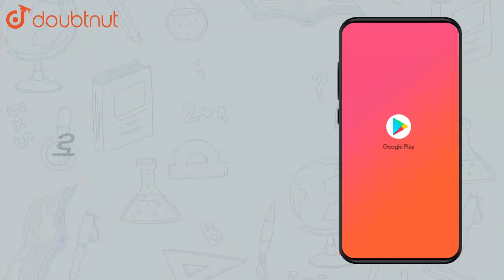The sum of father's age and twice the age of his son is 70.If we double | Class 10 Maths | Doubtnut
The sum of father's age and twice the age of his son is 70.If we double the age of the father and add it to the age of his son, the sum is 95.Find their present ages.

Online Class में Admission लेने के लिए यहाँ click करें :
👉Class 10 | Maharashtra Boards | English Medium :

👉 Have Any Query? Ask Us.